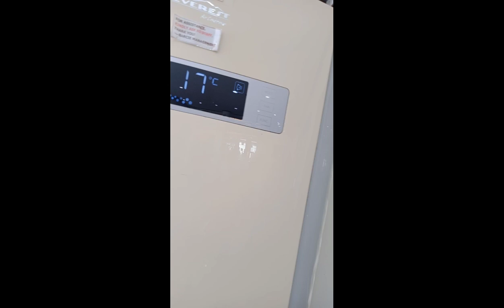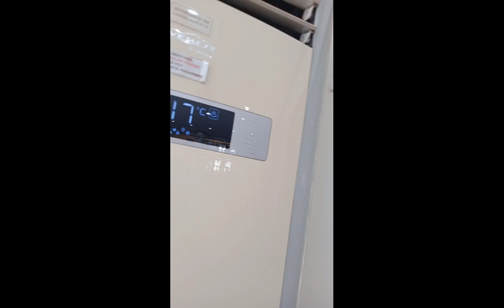split type aircon not functioning outdoor unit